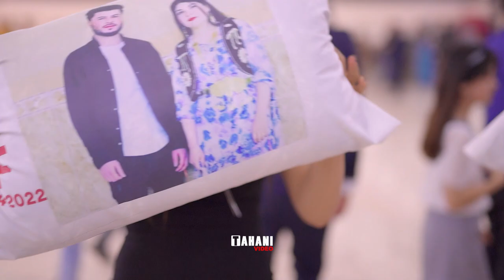02 Fahad & Fareda Tahani video حفلة زفاف فهد و فريدة تهاني فيديو